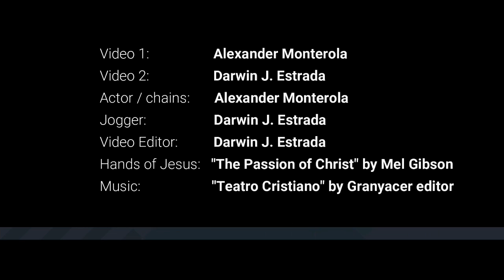"UNDESERVED SACRIFICE" by Darwin J. Estrada (Trailer official. English)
Copyright:   USA 2020

This video was recorded in Cove Island Park, in Stamford, Connecticut.
March 2020